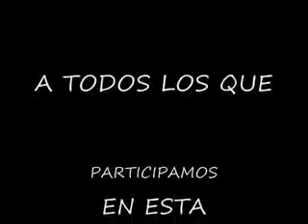rdzdaniel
VAKS VALLARTA 2008 MTY